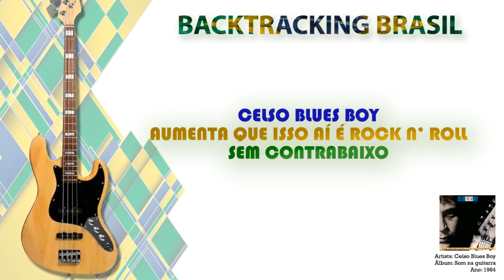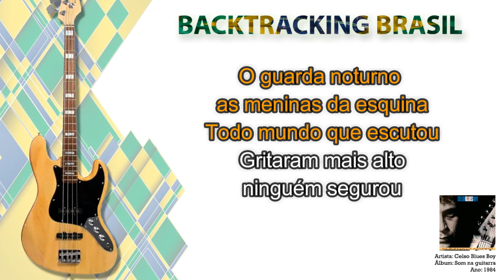Aumenta que isso aí é Rock N' Roll - Celso Blues Boy - Backtracking sem Contrabaixo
NA COMPRA DO NOSSO SUPER PACK VOCÊ LEVA TOTALMENTE DE GRAÇA:

🎹🎹🎹🎹🎹🎹 ACESSO VITALÍCIO 🎹🎹🎹🎹🎹🎹

🏆🏆🏆🏆🏆 ATUALIZAÇÕES MENSAIS 🏆🏆🏆🏆🏆

🎤 Artista: Celso Blues Boy
💿 Álbum: Som na guitarra
📆 Ano: 1984